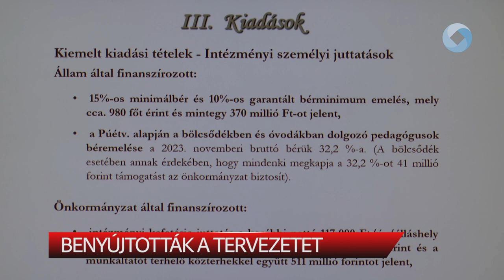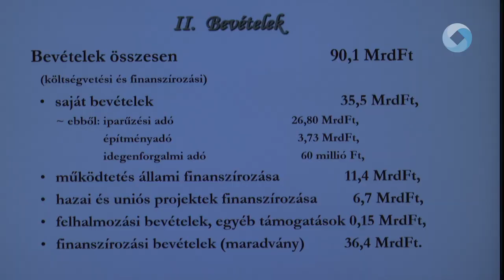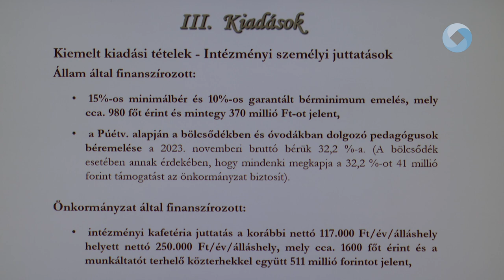BENYÚJTOTTÁK A TERVEZETET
Egy konzervatív, de a tavalyi évhez képest már optimistább városi büdzsé született az idei évre. A költségvetés tervezetét ma délután mutatták be a Városházán, a testület február 15-i közgyűlésen tárgyal majd a büdzséről.